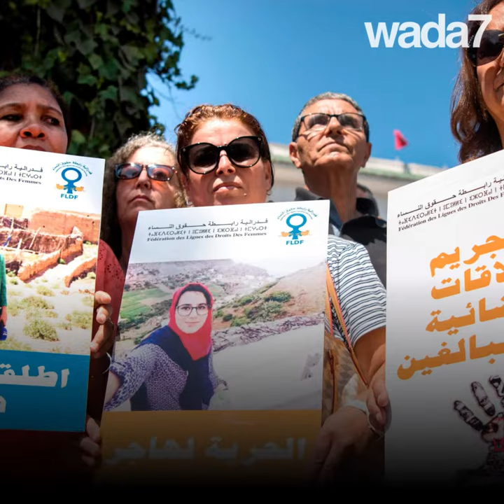Hajar Raissouni est libre ! 💪🇲🇦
Le roi du Maroc a gracié la journaliste marocaine Hajar Raissouni, récemment condamnée à 1 an de prison pour "avortement" et "sexe hors mariage" ! 💪🇲🇦